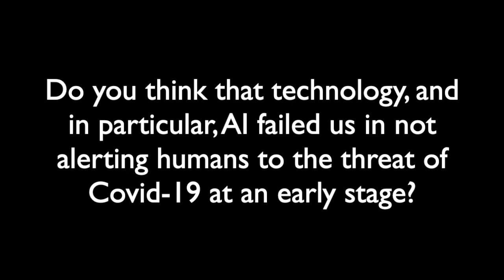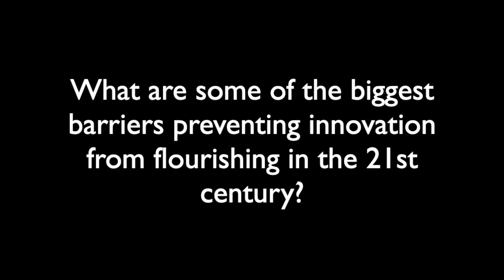Chartwell Bites - Garry Kasparov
Garry Kasparov is a Russian chess grandmaster, former World Chess Champion, writer, and political activist. In this exclusive interview, he answers five of our questions, giving us insight to a post Covid-19 world.

1. Do you think that technology, and in particular, AI failed us in not alerting humans to the threat of Covid-19 at an early stage?
2. Do you believe that with our human collective brain and our ability to come up with ideas thanks to specialized individuals, that there is a limit to how much we can innovate and recover from any hardship?
3. What are some of the biggest barriers preventing innovation from flourishing in the 21st century?
4. Ever since the US detonated the first atomic bomb literature, art and scholars have echoed a similar sentiment, that technology has given us the capability to end civilization/life, and that we might lead ourselves to our own destruction. How likely do you think is a nuclear apocalypse in which all or most of Earth becomes uninhabited?
5. What excites you about the opportunities and "new" way people work and operate post Covid-19?